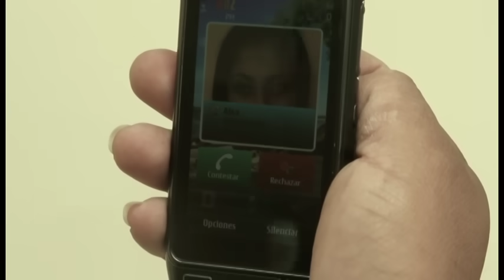LOS RUNAS - LARGATE- VIDEO OFICIAL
"LOS RUNAS "
Contactos:   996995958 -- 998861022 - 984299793.  FILER ORDOÑEZ SANTOS Y CESAR SANTA CRUZ CASTRO